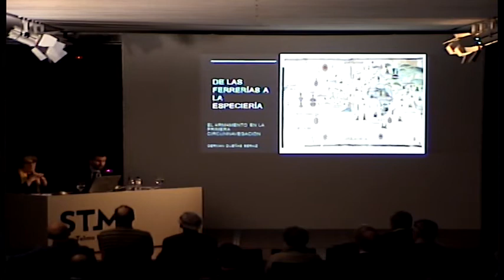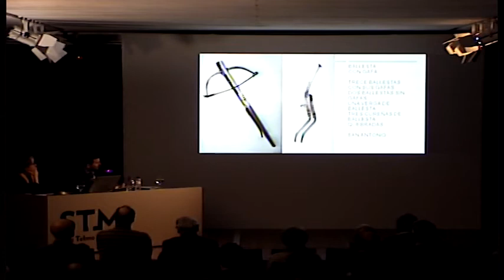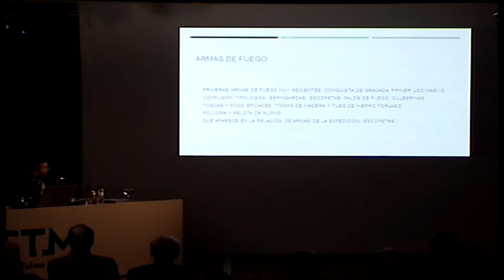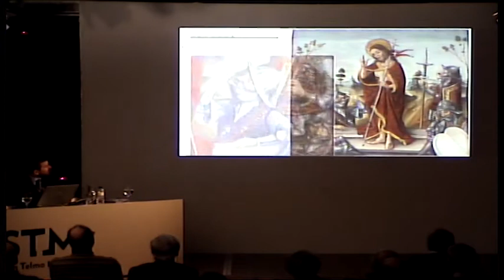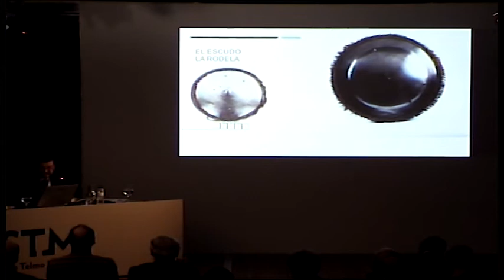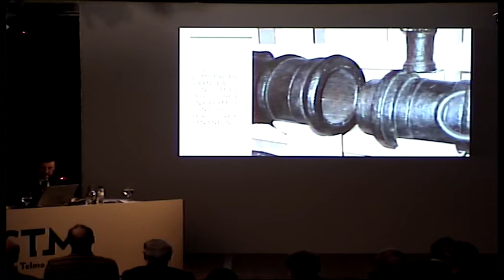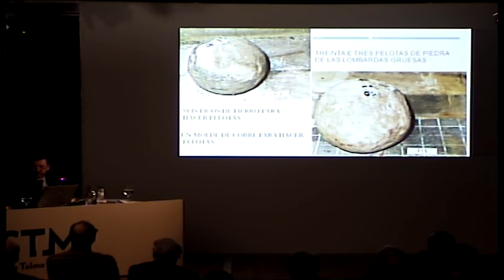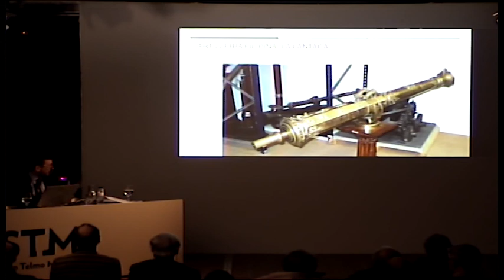Germán Dueñas / Armas de la época de Elcano | Elkano zikloa | San Telmo Museoa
Germán Dueñasek, Espainiako Armadaren Arma Departamentuko buruak, eskainitako hitzaldia San Telmo Museoan, 2019ko abenduaren 10ean.

2018an Elkano Zikloa antolatzen hasi zen San Telmo Museoa. Adituek hilero (salbuespenak salbu, hilabeteko lehen asteartean) eskaintzen dituzte hitzaldiak lehen mundu-biraren, garaiko testuinguruaren eta Juan Sebastian Elkanoren ezagutzan sakontzeko. 2020an ziklo honekin jarraituko du museoak eta ekainean Bidairik luzeena. Munduarei lehen itzulia erakusketak eta bere jarduera paraleloek hartuko diote lekukoa zikloari.